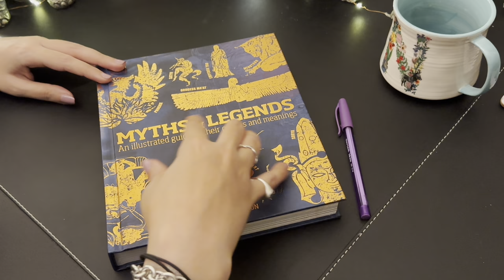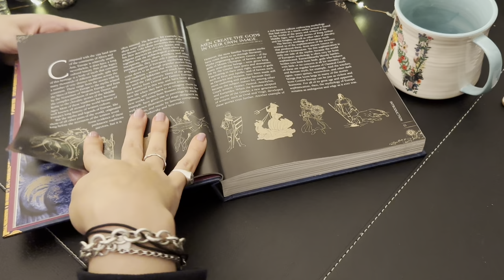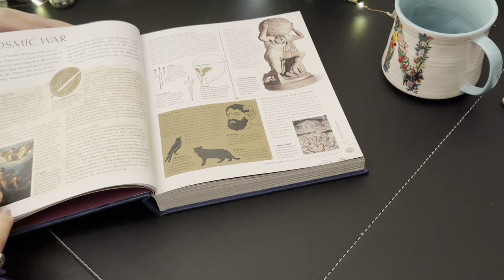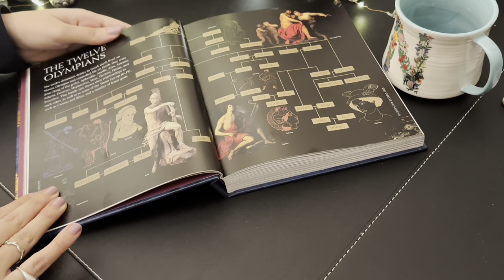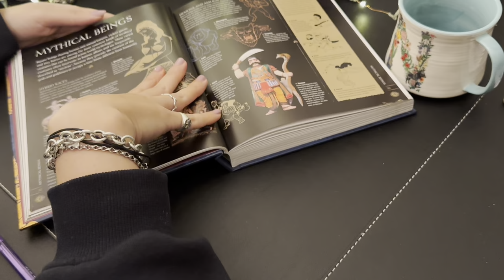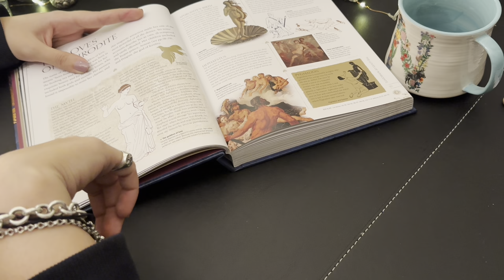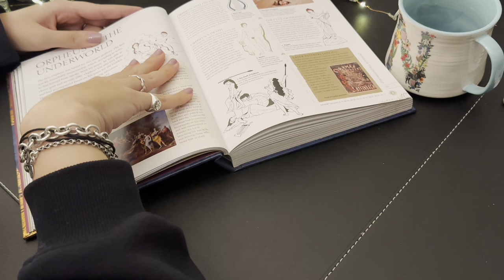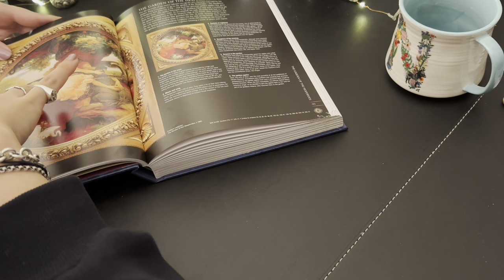Whispered Show and Tell | Mythology Book | ASMR